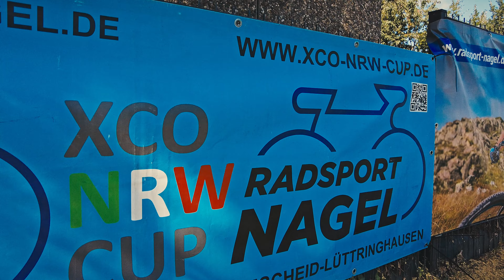14. Adler-MTB-Cup 2023 in Remscheid I XCO NRW Cup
Am 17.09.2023 fand der 14. Adler MTB Cup in Remscheid statt. Gleichzeitig war es das Finale im NRW-Cup.

► GoPro Akkus + Ladegerät
► GoPro Windschutz
► GoPro Magnetischer Drehclip
► Micro SD Speicherkarte
► USB Mikrofon

▬ Komponenten & Tools ▬▬▬▬▬▬▬▬▬▬▬▬▬

► Carbon Flaschenhalter
► Bunte Ventilkappen
► AirTag Halterung
► Alarmschloss handlich
► 360° Rücklicht
► MTB Race Griffe Ergo
► MTB Race Sattel Ergo

▬ Verschleißteile & Pflege ▬▬▬▬▬▬▬▬▬▬▬▬▬

► mobiler Niederdruckreiniger
► gute Scheibenbremsbeläge
► Kettenöl dry lube
► Kettenöl wet lube
► Carbon Montagepaste
► Tubeless Dichtmilch
► 12-fach Kette gold
► XC Reifen hinten
► XC Reifen vorne

▬ Werkzeug ▬▬▬▬▬▬▬▬▬▬▬▬▬

► Drehmomentschlüssel mit mehr NM
► Bike Montageständer
► stabile Reifenheber
► Kettenzange + Verschleißlehre
► Werkzeugkoffer 23-teilig
► Imbus Schlüsselsatz
► Torx Schlüsselsatz
► Mini Werkzeug
► Sram Kettenschloss
► Tubeless Repair Kit
► Tubeless Repair Kit Griffeinsatz

▬ MTB Bike Wear ▬▬▬▬▬▬▬▬▬▬▬▬▬

► Handschuhe lang
► Handschuhe kurz
► Radhose kurz
► Thermojacke Herbst
► Softshelljacke Winter
► Funktionsshirt langarm

Das bedeutet, ich bekomme einen kleinen Teil der Einnahmen in Form eines Gutscheins, wenn Du die Artikel über meinen Link kaufst - für Dich wird der Artikel natürlich nicht teurer, keine Angst :) Alle Produkte habe ich mir selbst gekauft und für gut befunden.

▶ Dieses Video beinhaltet KEINE bezahlte Produktplatzierung. Alle Videos entstehen aus Eigeninitiative, aus eigener Motivation und zeigen ggf. meine persönlichen Erfahrungen mit diversen Produkten. Kein Hersteller hat Einfluss auf den Inhalt meiner Videos.

Bei Fragen, Anregungen oder wenn Du Lust auf gemeinsame Videos/Touren hast dann schreibt mir doch gerne per Email!